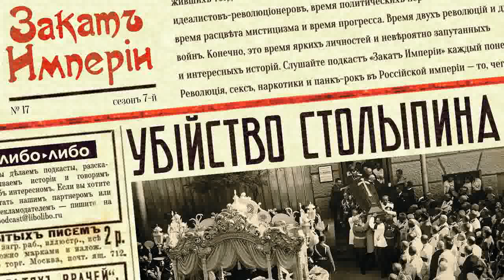Убийство Столыпина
🎫 1 сентября 1911 года в киевском театре двумя выстрелами в грудь был убит председатель совета министров Пётр Аркадьевич Столыпин. Сразу выяснилось, что убийца был тайным агентом полиции, и попал на спектакль, получив билет от начальника охранного отделения. Существовал ли заговор элит против министра? Действовал ли убийца самостоятельно? Вокруг этой смерти слишком много вопросов, на которые нет однозначных ответов

0:00 Новости о подкасте
2:08 Выстрелы в киевском театре
5:51 Положение Столыпина в 1911-м году
15:34 Торжества в Киеве
22:01 Расследование убийства и обстоятельств убийства
29:58 Кто такой Дмитрий Богров
40:00 Две версии убийства

Выпуск помогали готовить: Катерина Серебренникова — редактор, Никита Дешевых — фактчек

Источники:
Тайна убийства Столыпина. [Сборник архивных документов]
Аврех А., П.А. Столыпин и судьбы реформ в России
Богров В., Дм. Богров и убийство Столыпина. Разоблачение "действительных и мнимых тайн"
Жирнов Е., Моим жиром можно будет еще лет пять продержаться